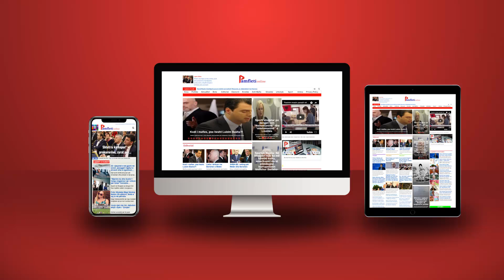Poshtërimi i Berishës në raport me Ilir Metën/aj!